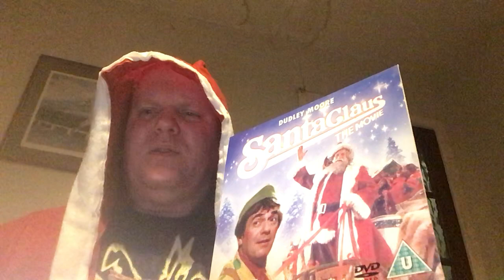Santa Claus the Movie - review by AD Hobbs